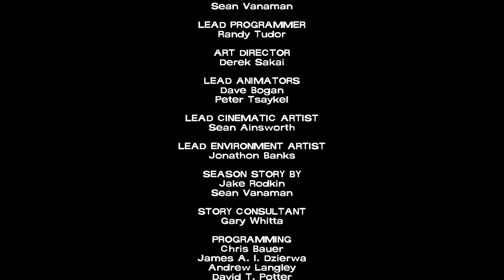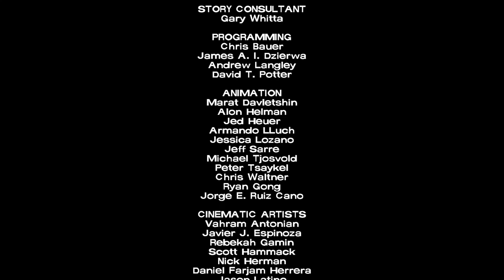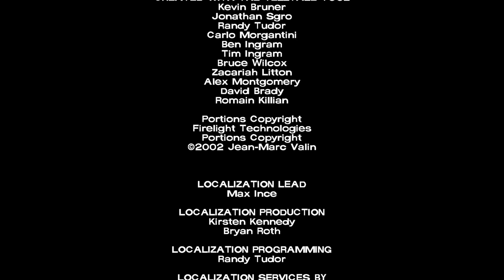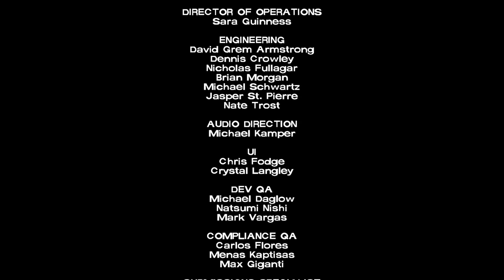The Walking Dead: The Telltale Definitive Series: Season 1 Episode 5 part 15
I am playing The Walking Dead: The Telltale Series: Season 1 Episode 5!